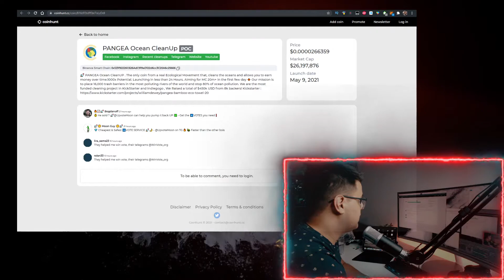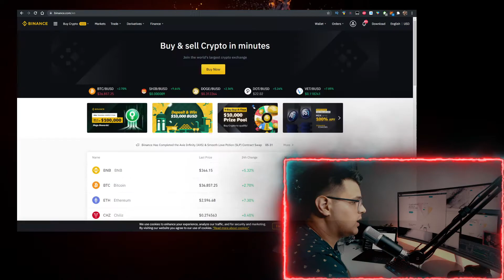How to Buy PANGEA Ocean CleanUp Token POC Crypto on Pancakeswap ✅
In this video you will learn How to Buy PANGEA Ocean CleanUp Token POC Crypto on Pancakeswap!